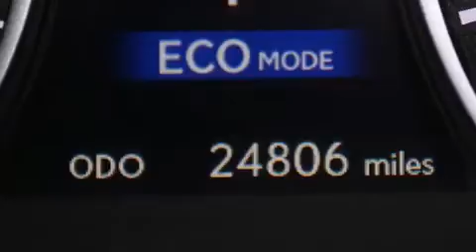2013 Lexus ES 350 Para La Venta en Orlando FL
Haz clic aquí para ver el precio Hemos tenido el honor de servir a la zona de Lake Worth fl , le prometemos que su experiencia superará sus expectativas ! Year : 2013 Make : Lexus Model : ES 350 Engine : Motor con 6-Cil de 3.5L Trans . : Transmisión Automática de 6 Velocidades Millaje : 24,770 Stock : 88740 Offleaseonly.com 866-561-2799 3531 Lake Worth Rd Lake Worth , fl 33461